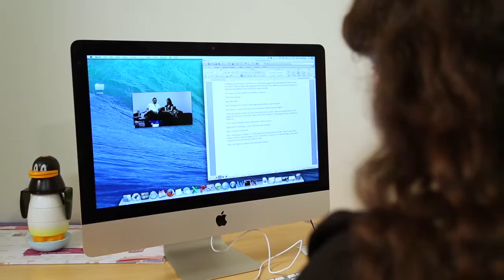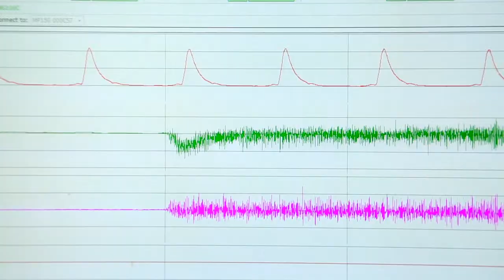Psychology: Undergraduate Research Opportunities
At USC Dornsife, undergraduates majoring or minoring (or who just have an interest) in psychology, have a lot of great research opportunities. Check out why students got involved in research and how that can help them after graduation. For more information about the pscyhology major at Dornsife,

Produced by: Dornsife Communications